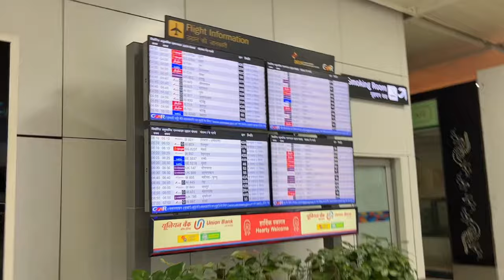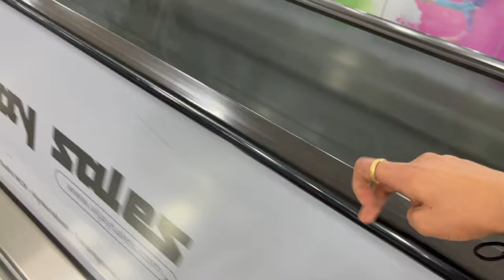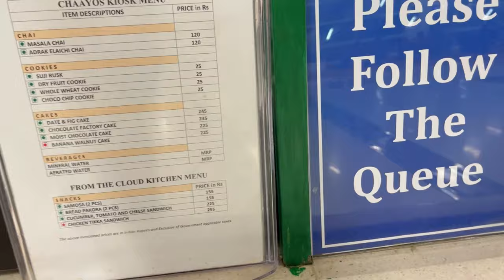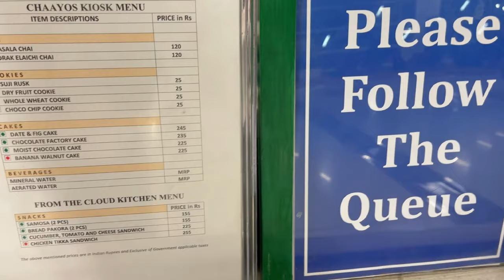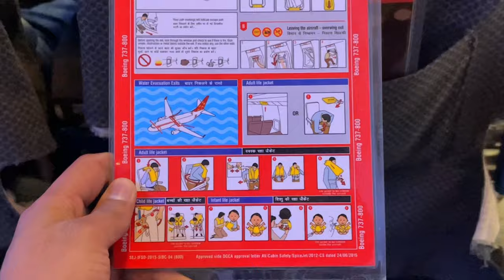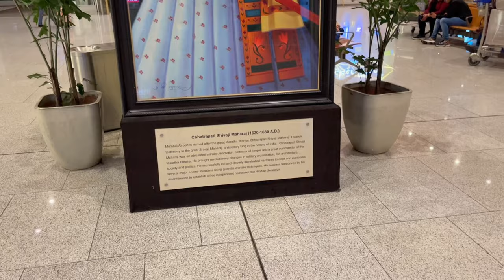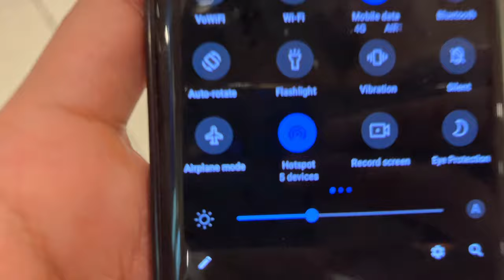1st time flight experience | Delhi to Mumbai | Goa Series P1 |deepakkkyadav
Title - 1st time flight experience | Delhi to Mumbai | Goa Series P1 |deepakkkyadav